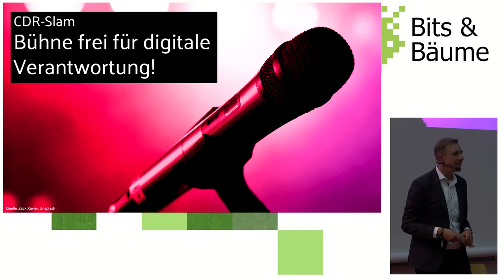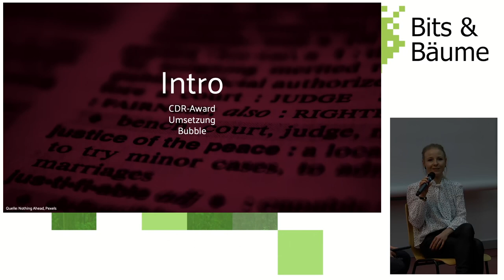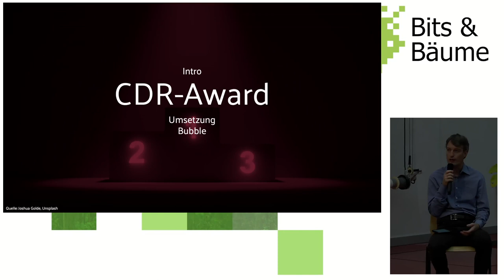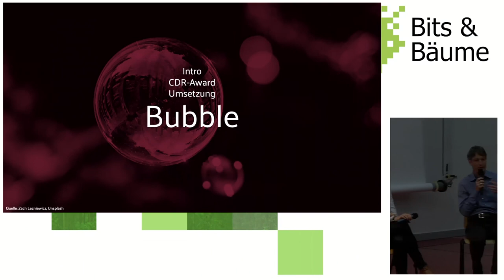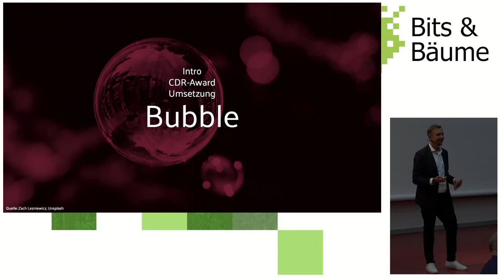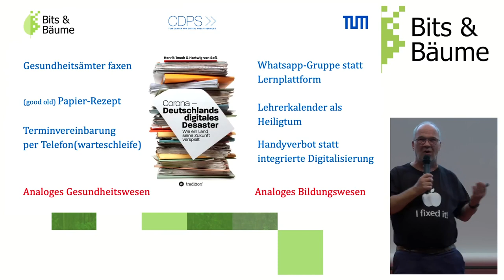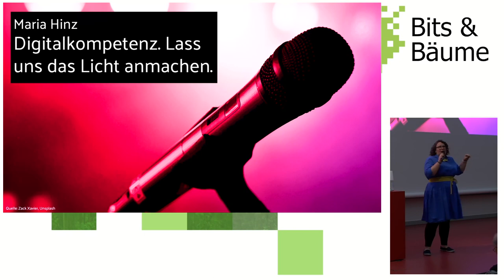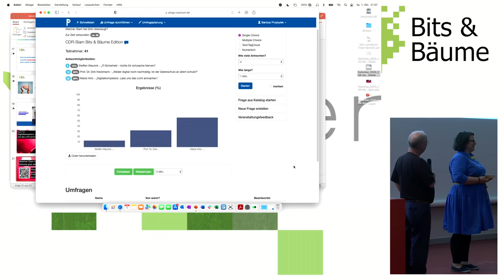CDR-Slam - Bühne frei für digitale Verantwortung!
Beim Corporate Digital Responsibility (kurz: CDR)-Slam versuchen die führenden Köpfe der CDR-Community das Publikum zugespitzt und kurzweilig davon zu überzeugen, was der wichtigste Aspekt einer verantwortlichen, nachhaltigen Digitalisierung ist. Denn CDR hat viele Dimensionen – von Verbraucher*innenschutz, über Mitarbeitendenbelange bis hin zur Cybersecurity oder nachhaltigen Geschäftsmodellen.

Digitale Unternehmensverantwortung oder Corporate Digital Responsibility, kurz CDR, hat in den letzten Jahren eine rasante Entwicklung durchlaufen. Im Dezember 2021 wurde sogar der erste CDR-Award in der DACH-Region von gleich drei Bayerischen Staatsminister*innen verliehen. Das zeigt, dass es in Deutschland schon heute viele verantwortungsvoll gestaltete digitale Produkte, Dienste und Geschäftsmodelle gibt!

Im Rahmen unseres Programmbeitrags möchten wir zunächst in einem Plenum die jüngste Entwicklung von CDR thematisieren und Praxisbeispiele vorstellen. Moderiert von Bartosz Przybylek, werden die Organisator*innen des CDR-Awards 2021, in dessen Rahmen auch schon ein CDR-Slam stattgefunden hat, allgemein zu CDR und den Siegerprojekten des Awards befragt. Nach diesem Intro wird das Plenum aufgelöst und in einen CDR-Slam verwandelt.

Dabei versuchen führende Köpfe der CDR-Community das Publikum davon zu überzeugen, was ihrer Meinung nach der wichtigste Aspekt einer verantwortlichen, nachhaltigen Digitalisierung ist. Denn CDR hat viele Dimensionen – von Verbraucher*innenschutz, über Mitarbeitendenbelange bis hin zur Cybersecurity oder nachhaltigen Geschäftsmodellen. Doch welcher Aspekt ist am wichtigsten? Welches Thema sollte insbesondere von Unternehmen als erstes angegangen werden und kann man bestimmte Bereiche getrost hintanstellen? Diesen Fragen gehen wir beim Slam zugespitzt und kurzweilig auf den Grund.

Als Slammer*innen treten an:
Steffen Waurick (Bundesamt für Sicherheit in der Informationstechnik)
Prof. Dr. Dirk Heckmann (Technische Universität München)
Mina Lütkens (Patients4Digital)
Maria Hinz (BARMER)

Auf dem Podium treten auf:
Dr. Christian Thiel (Bayern Innovativ) - Mitorganisator CDR-Award 2021
Karine Rübner (diconium) - Mitorganisatorin CDR-Award 2021
Susanna Wolf (DATEV) - Preisträgerin CDR-Award 2021

Moderation:
Bartosz Przybylek (whyzer)

Christina Niklas
Bartosz Przybylek
Susanna Wolf
Dr. Christian Thiel
Maria Hinz
Steffen Waurick
Mina Luetkens
Jakob Wößner
Prof. Dr. Dirk Heckmann
Karine Rübner